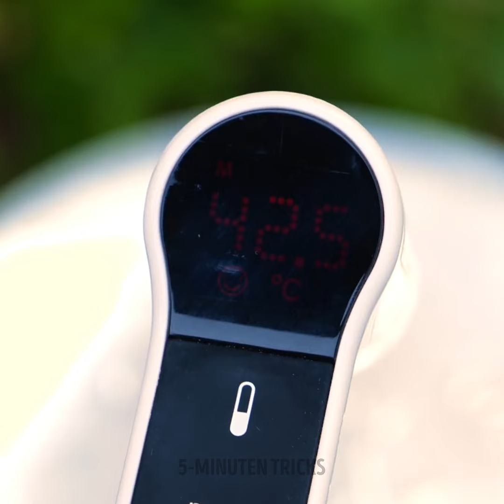Einfache Gartentipps und clevere Pflanzen-Hacks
Willkommen zu unserem Video über "Einfache Garten Tipps und 4 Clevere Pflanzen-Hacks"! 🌱 Sowohl erfahrene Gärtner als auch Anfänger finden in diesem Video praktische Tipps und Tricks, wie sie ihren grünen Bereich zum Erblühen bringen können! Von der Zweckentfremdung von Haushaltsgegenständen für die Pflanzenpflege bis hin zu einfachen Bewässerungstechniken, wir haben alles für Sie parat. Begleiten Sie uns, während wir innovative Wege zur Pflege Ihrer Pflanzen und zum Anbau eines blühenden Gartens erkunden. Tauchen wir ein und wachsen wir zusammen! 🌿

ZEITSTEMPEL:
00:00 Wie man seinen Hinterhof verwandelt
03:03 Wiederherstellung einer beschädigten Pflanze
06:02 Blumenarrangement-Hacks
09:23 Garten-Hacks